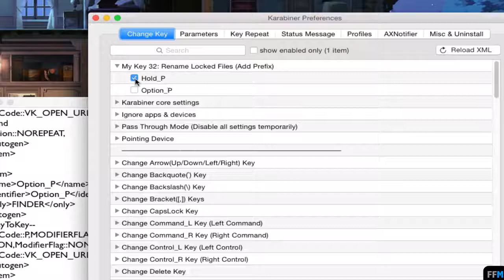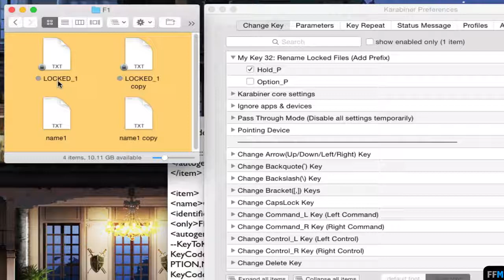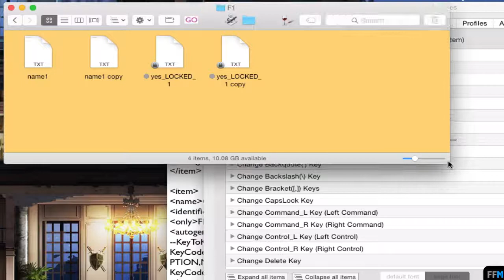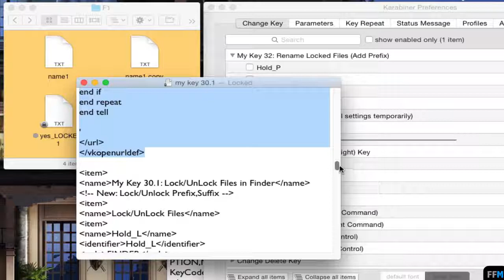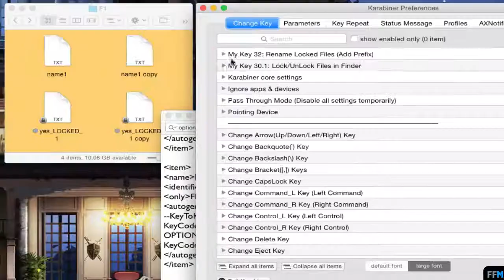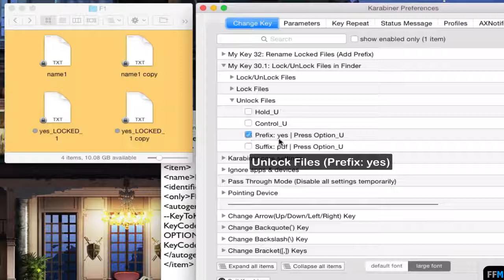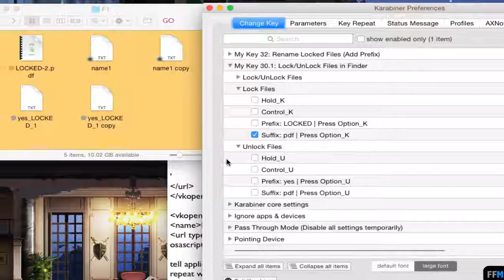Batch Rename Locked File (Add Prefix) with One Key Free on Mac